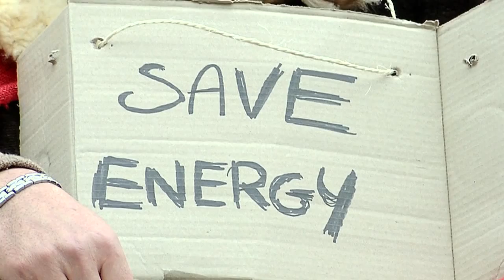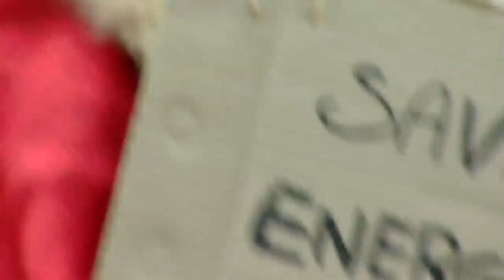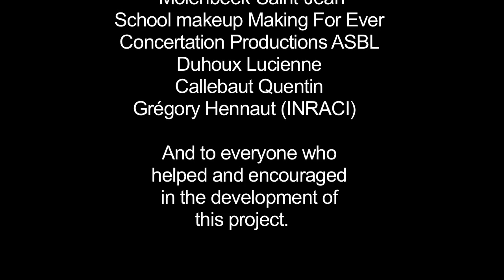SAVE ENERGY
COUNTRY   BELGIUM
CITY   BRUSSELS
TOWN   BRABANT
GENRE : DARK (BLACK) COMEDY
CHARACTER : M. JOHNSON PROFESSOR
LINE : Don't tell me that.
PROP : KEYS
SUMMARY :
Director and Screenplay: Alexey Dmitriev Director of Photography: Martins Punans Producer Pascale Kinanga for Concertation Productions ASBL Assistant Producer: Alain Botte Camera Operator: Cécile Mulombe Assistant Director: Sofia Ghysels Editors: Véronique Crosset Joachim Veszely Sound Engineer: Guy Strale Boom operator : Emmanuel Toé Script Superviser: Leonidi Thanati Administrator: Lionel Brocq Costum Designers: Alexey Dmitriev And the actors Make-Up: Shana Orban School makeup Make up For Ever : Hannah Dusar Maureen Naudts Jolien Nijnske Set Photographer: Shana Orban Music: Hava Nagila, Nachum Heiman Sound Designer : Guy Strale Actors: Jean-Louis Froment Albert Jeunehomme Pascale Kinanga Nicole Legros Anaïs Moreau Claire Rebillard Kevin Duplenne Alain Botte Kristien Pottie Acknowledgments Thierry Zéno André Goldberg Jean Timmerman Academy of Design and Visual Arts of Molenbeek-Saint-Jean School makeup Making For Ever Concertation Productions ASBL Duhoux Lucienne Callebaut Quentin Grégory Hennaut (INRACI) And to everyone who helped and encouraged in the development of this project.